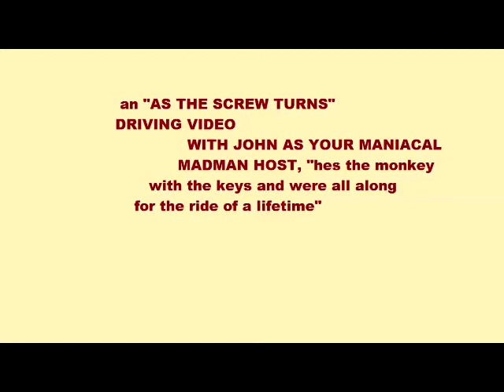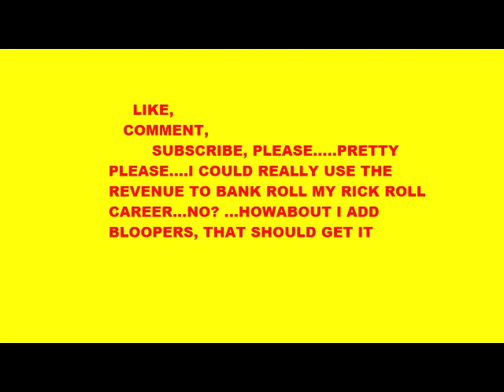SUNDAY DRIVING, IN THE MIDDLE OF THE WEEK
JUST A video of my take on current events while im driving